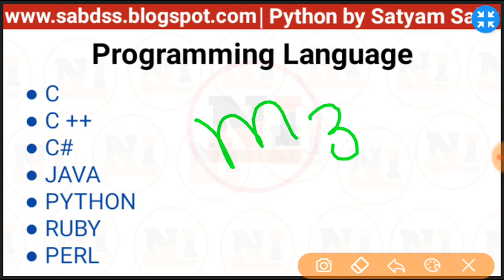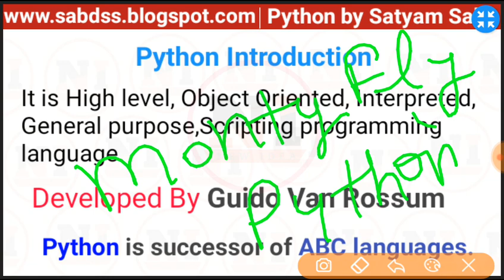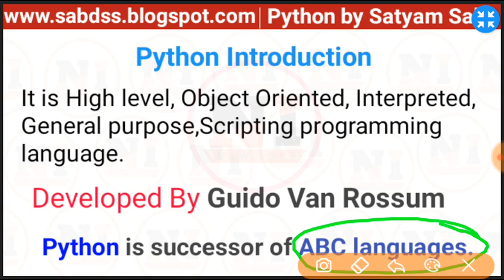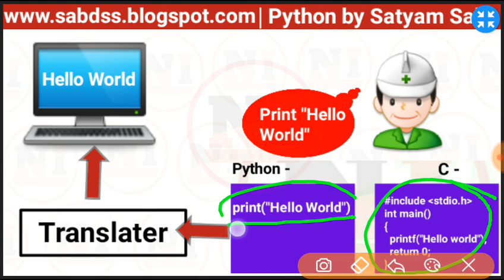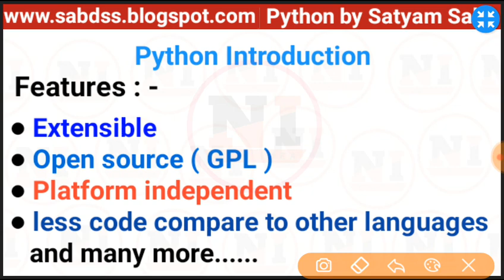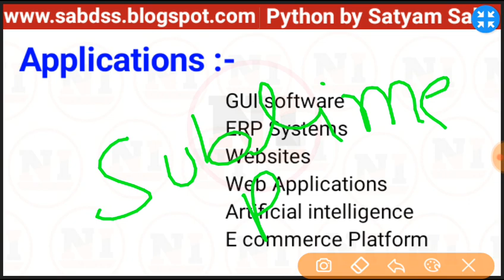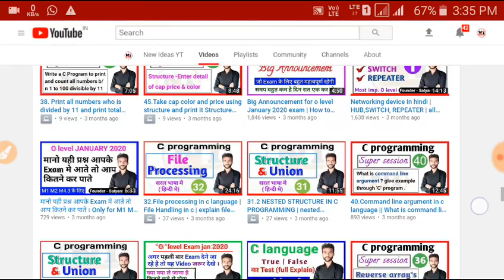O level m3r5 Classes in hindi | m3-r5 python language class-1 | Introduction to Python language 2021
m3r5 o level classes with PDF

क्या पास होने के लिए  part 1 और part 2 दोनो मे पास होना जरूरी है

Test
M1 M2 M3 M4 के PART ONE  mcqs with answers की practice के लिए यहा CLICK करे ।

Yeh video NIELIT O LEVEL Exam ke liye bnayi gyi hai taaki jo students O /A level  kr rhe hai unhe help mil sake aapko module wise VIDEO ki playlist ke link neeche diye gye hai vahaa se apni taiyari kr sakte hai helpfull rahengi.
Agar video aapko helpful Lage to is video ko like kar dijiye channel ko subiscribe Kar Lijiye aur friends ko share kar do
                     Thanks

Plz Comment  your question in comment box.

    -: Our channels playlist Videos :-

Your question :-